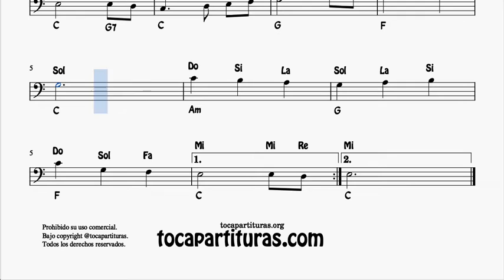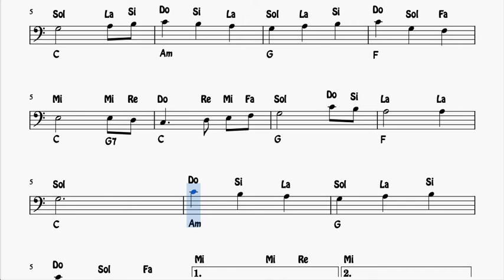The First Noel La Primera Navidad Partitura con Notas en Clave de Fa Trombón Chelo Fagot villancico